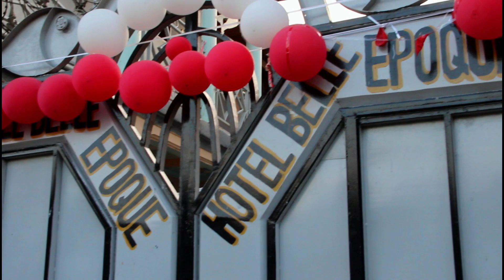RDC : HÔTEL BELLE ÉPOQUE DÉJÀ OPÉRATIONNELLE À KASINDI-LUBIRIHA